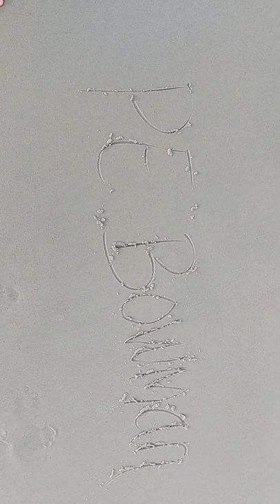PE Bowman Family Vacation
Our family's trip to Flagler Beach, Florida was AMAZING!!! We want to share a little bit of it with you. Enjoy!